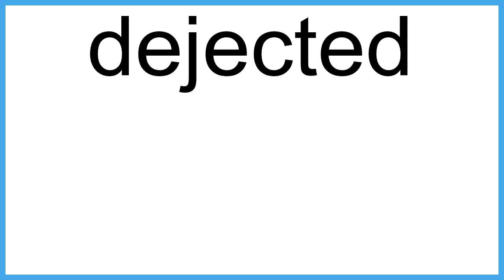dejected The New English Dictionary meaning | Vocabulary for Kids | Children's Dictionary